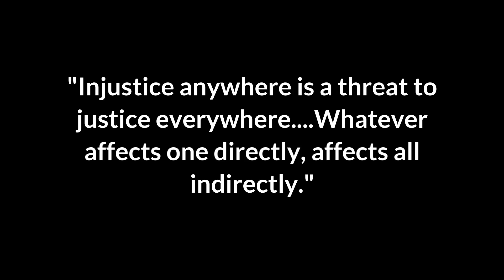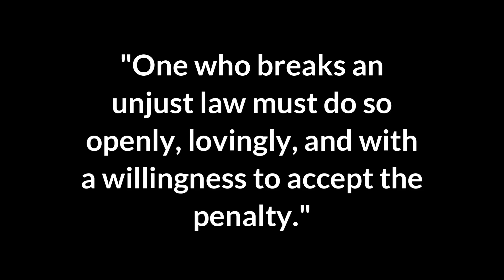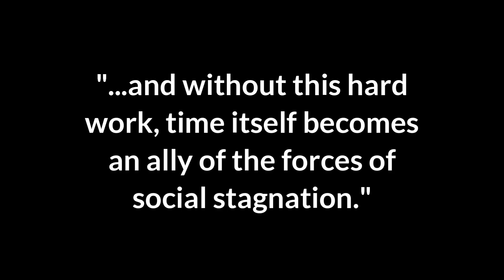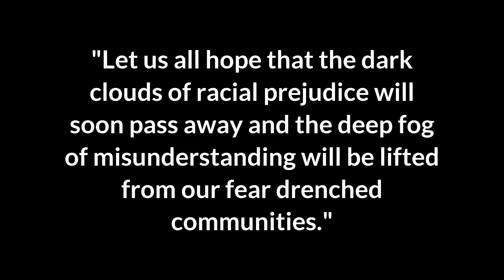Dr Martin Luther King Jr Day 2021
On this day may we remember that in 1968, 75% of Americans disapproved of Dr. King. They believed he was a terrorist.
"Human progress never rolls in on wheels of inevitability-it comes through the tireless efforts of men willing to be co-workers with God and without this hard work, time itself becomes an ally of the forces of social stagnation."
What he taught us was how to be an anti-racist. He taught us that we need to put in the WORK. The HARD WORK. What have you done in the past or are currently doing to be an anti-racist? What can you do in the future? That is the ONLY way that racism will pass away-WE have to put in the WORK. (And by we, I mean white people.)
"Let us all hope that the dark clouds of racial prejudice will soon pass away and the deep fog of misunderstanding will be lifted from our fear drenched communities."
His words still ring true today sadly. Progress has been very slow here-it seems the racist systems just look differently.
"Courage is the power of the mind to overcome fear."
Make a stand TODAY to practice anti-racism in your life.
Make sure to read the Letter from Birmingham Jail today too!